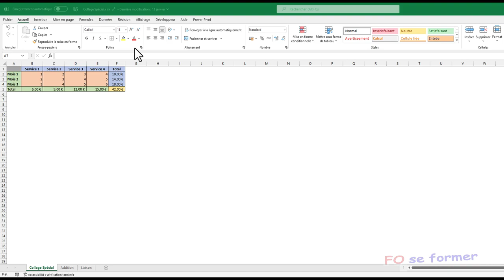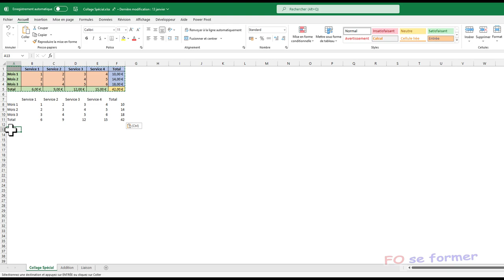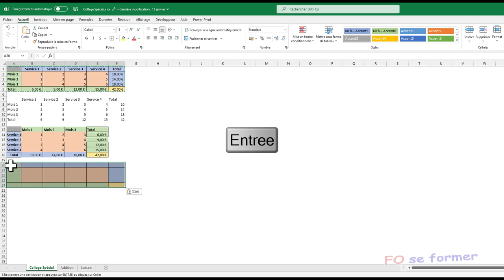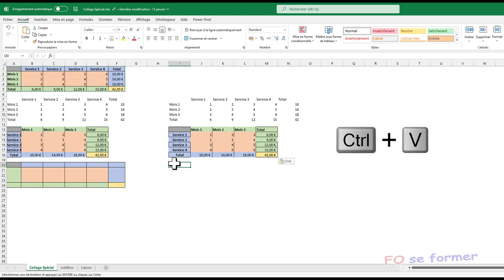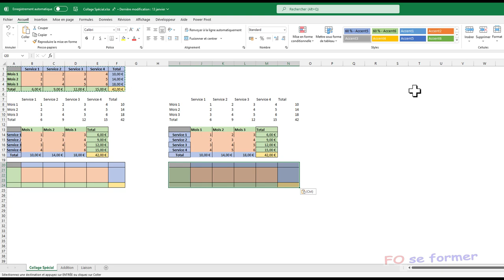Collage spécial avec raccourci clavier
Dans cette vidéo formation, je présente comment réaliser un copier et un coller spécial (valeurs, transposer, format, formules, ...) via les raccourcis clavier, ce qui peut être pratique.